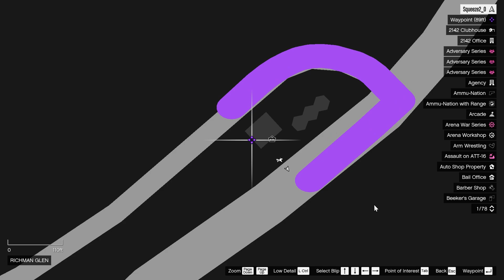GTA V Tag Locations 04/10/24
(GTA 5 Tag Locations 04/10/24),
Check back here everyday,